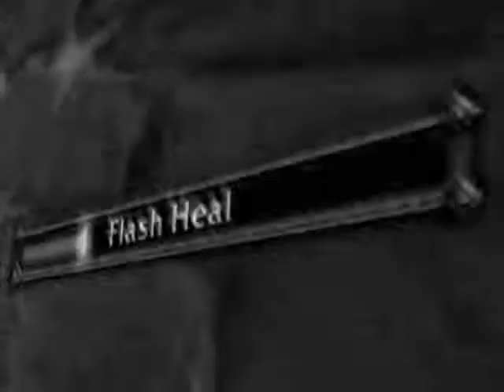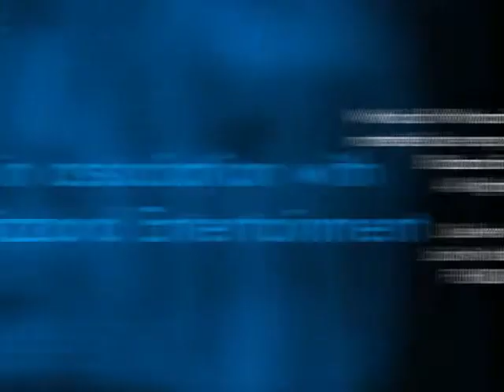the cheyenne line by the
i didn't make this video. this is a fan base video